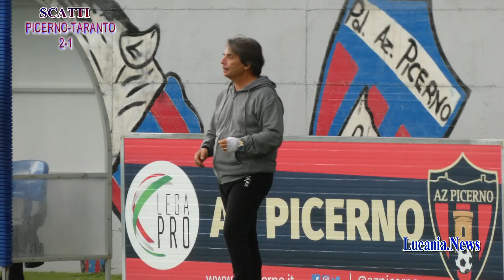SCATTI PICERNO TARANTO 2 1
IL PICERNO BATTE IN CASA IL TARANTO 2 1 CON Al 16’ IL PICERNO PASSA IN VANTAGGIOCON REGINALDO CHE SBLOCCA LA GARA PER I ROSSOBLU LUCANI,  AL 37' LABRIOLA ED ESPOSITO CHIUDE PER IL DUE A UNO